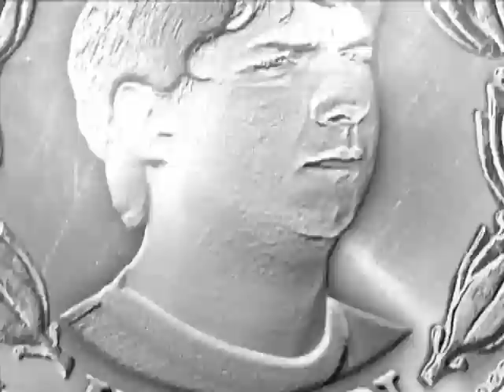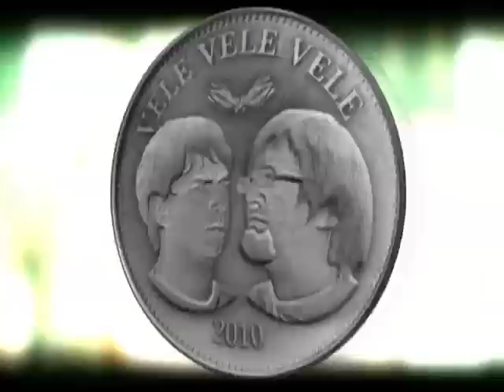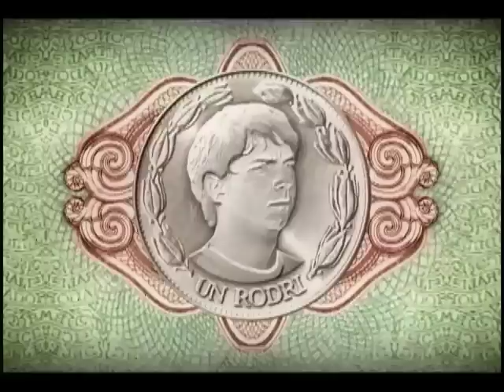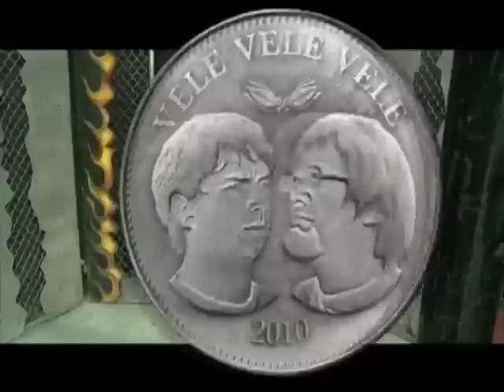Vele Vele Vele / Programa 35 / Lucha Libre "War" parte 2